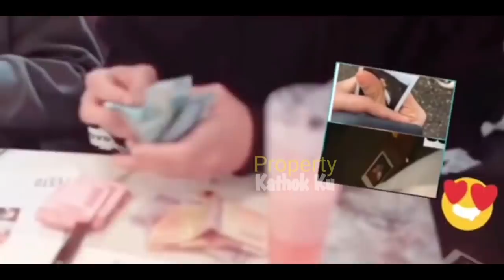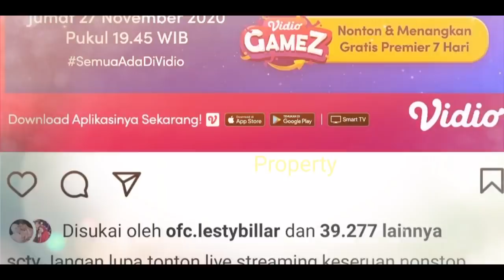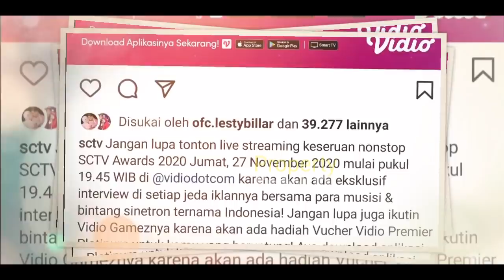Kejutan SCTV AWARDS !! Apakah Akan Ada LESTi dan Billar MALAM INI?? PENASARAN!!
Jangan Lupa: _
Thankz!!..